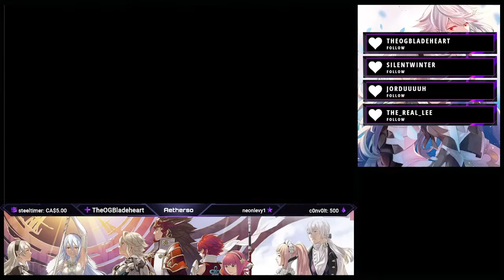Aether Streams! Fire Emblem Fates: Birthright| Ep#38 "Loss And Acceptance.."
I'm sorry for the lack of uploads! Mixture of work and my computer not complying! I will try my best to get this back on a good schedule!

Welcome back to Fates! This time, we finish the duel with Xander, almost dying ourselves.. But Elise took the hit for us..Xander finally falls in battle- and leaves us only hoping that he could have joined us..

I stream occasionally around 10pm EST! Feel free to stop by and say HI!

About Fire Emblem Fates!:

Two kingdoms are on the brink of war. Whose side will you choose? Torn between two families, you're an heir of Hoshido, raised by Nohrian royals. If you choose the path of Birthright, you'll battle the corrupted king of Nohr beside a family of strangers.

You may also choose the path of Conquest, where you must fight to change your misguided kingdom from within. Learn about Fire Emblem Fates: Conquest.

Command warriors with expert precision and forge deep relationships to master this turn-based strategy game. For the first time ever, your customized avatar is the main hero. An army of knights, mages, archers and more are at your command in the most tactical battles in series history. Each unit and weapon has strengths and weaknesses you must consider for every foe you face. Partner allies on the battlefield so they can support each other in combat. Building relationships is key—the closer your allies become, the better they'll fight together. Their future is at your command, but first you must make the most important decision in the history of Fire Emblem.